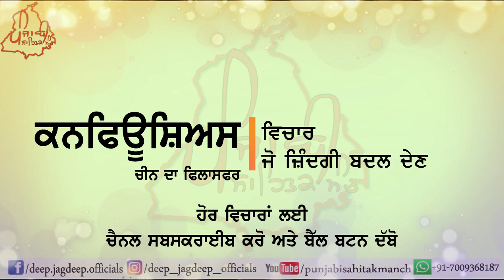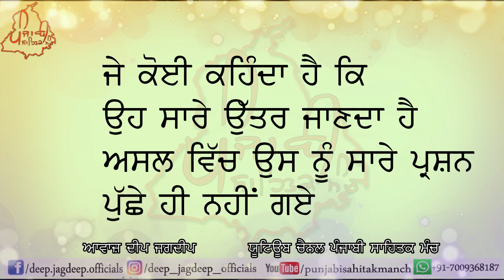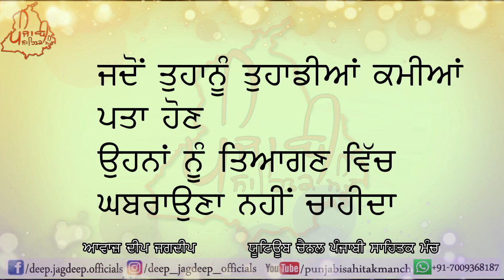ਚਾਈਨਾ ਦੇ ਫਿਲੋਸਫਰ ਦੇ ਡੂੰਘੇ ਵਿਚਾਰ ਜੋ ਜਿੰਦਗੀ ਬਦਲ ਦੇਣ | Life Changing thoughts | Confucius the Great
Thoughts By Confucius
Recited By Deep Jagdeep

ਧੰਨਵਾਦ ।